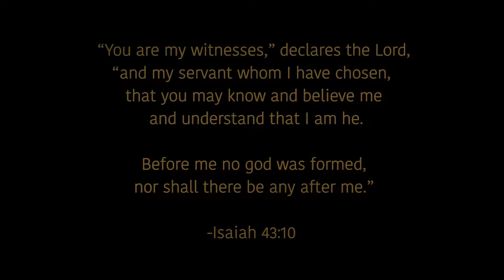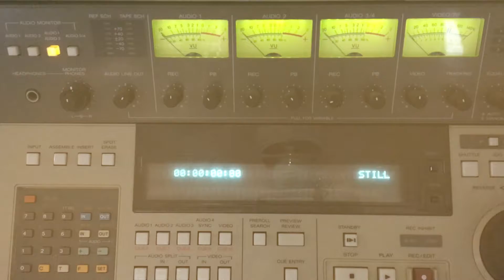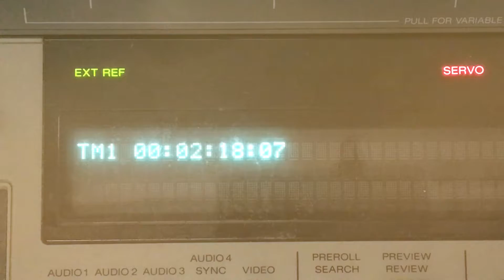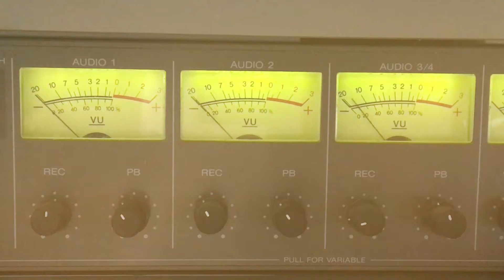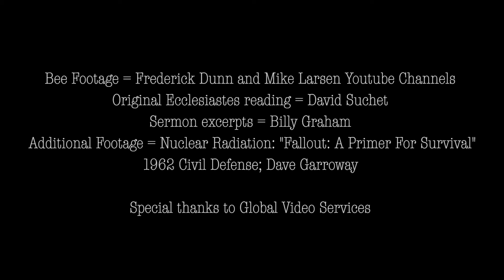Nectar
A meditation on life, government, energy, apocalypse and dosing yourself into oblivion.